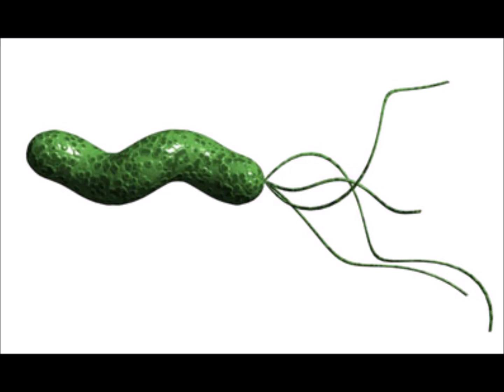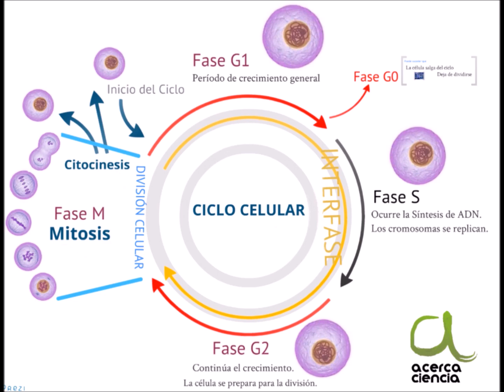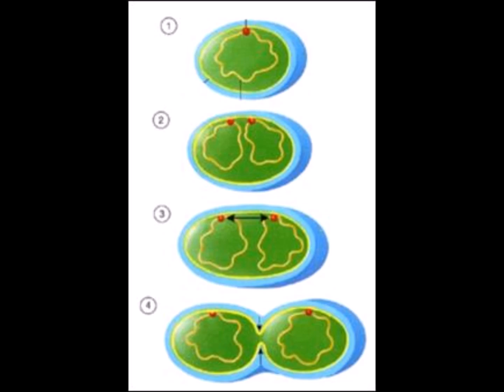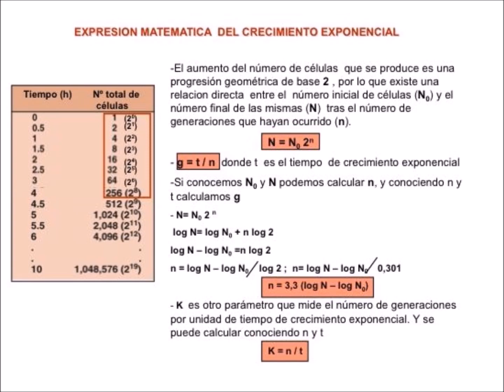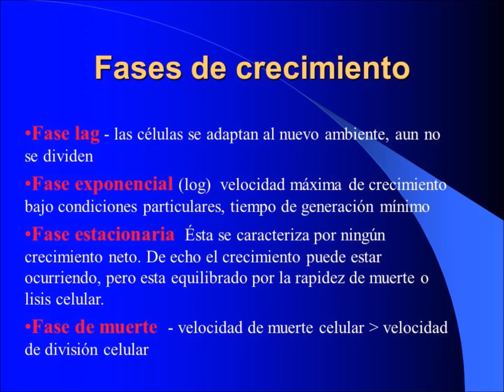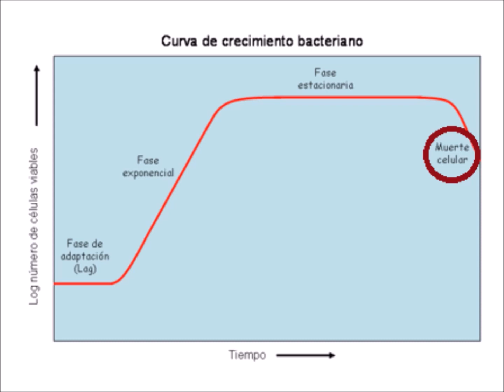FASES DEL CRECIMIENTO MICROBIANO #2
Para más vídeos sobre microbiologia